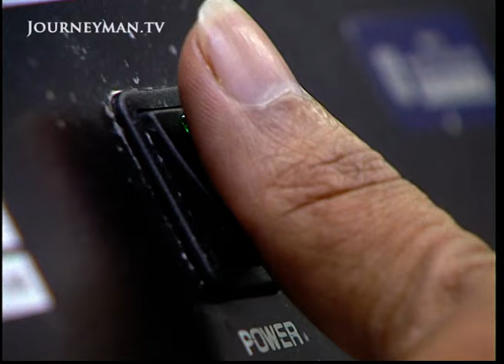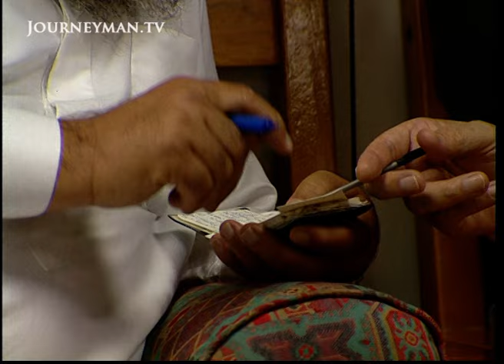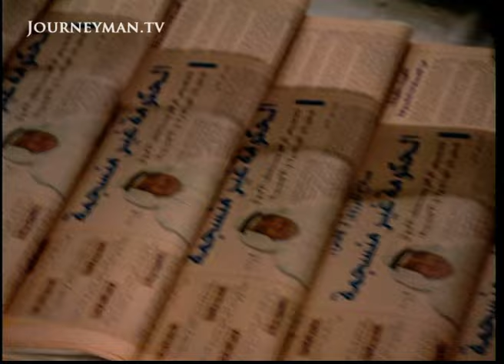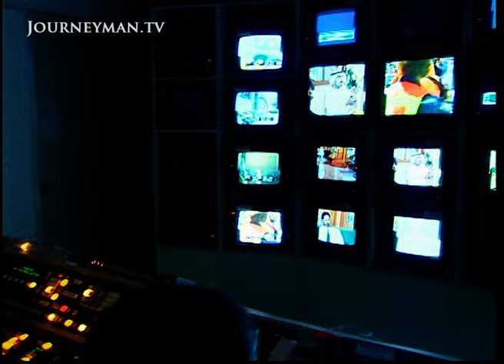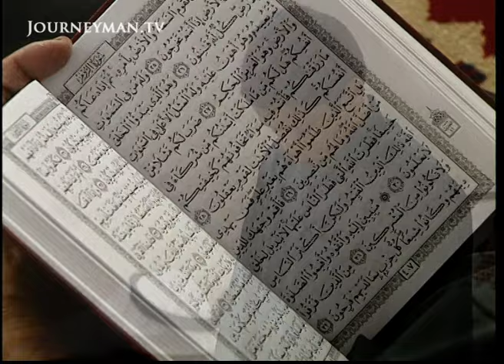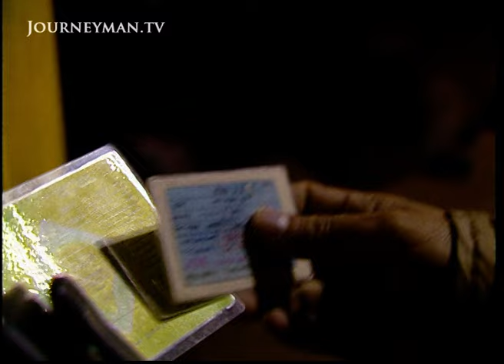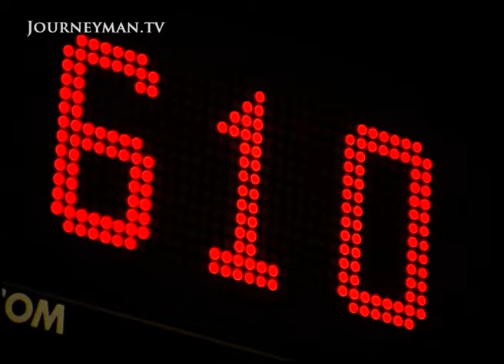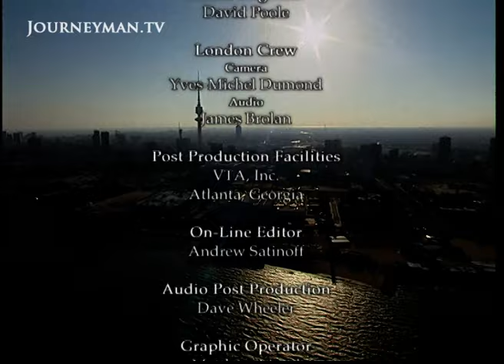Kuwait through Saddam and 9/11 | Phoenix from the Flames (2002)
Phoenix from the Flames: We explore changes to Kuwaiti life over the past decade - from the Iraqi invasion through to the threat posed by Saddam. We also look at the impact of September 11 on this westernised Muslim state.

Deputy Premier Sheikh Al-Sabah states: "Liberating Kuwait brought us closer to the West. They have very advanced political systems, and we are aiming to reach their standard". A relatively free press and a homogeneous religious mix mark one of the more liberal countries in the Middle East. But deeply entrenched traditions are sometimes in conflict with the drive for modernity. "People of Kuwait are open, they travel... but after a while most of them return to their Islamic traditions", confesses the Minister of Justice. And in the wake of September 11th, Kuwait is still unnerved by both Islamic factions within the country, and her seemingly bellicose neighbour to the North. "Security, security, security. The security is a very important issue in the mind of the government", says one MP. Kuwait welcomes an increased American presence in the area, but there are still doubts as to whether Kuwait can happily marry western influence with Islamic tradition.